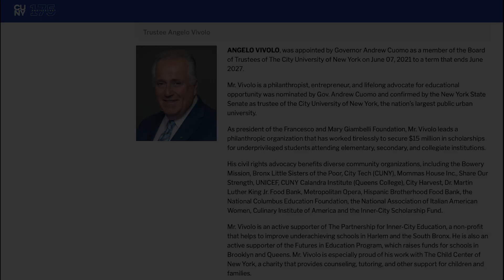Angelo Vivolo - 2023 New York Gala Honoree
The National Italian American Foundation (NIAF) hosted its annual New York Gala at Cipriani 42nd Street on Thursday, April 20, 2023. This distinguished event, held at the world-famous, historical, New York City venue, highlighted the very best in Italian food, beverage and cultural experiences – as well as celebrated some of the most notable and impactful members of the Italian American community. NIAF is the largest and most faithful representative of over 25 million Italian Americans living in the United States. The Foundation aims to ensure that Italian Americans continue to keep alive and present the rich heritage of their values and cultural traditions, and encourages the Italian American community to preserve and remember the great contribution Italians have made to the history and progress of the United States. Proceeds from NIAF’s New York Gala benefited the Foundation’s philanthropic and educational programs. Angelo Vivolo, President of the Columbus Heritage Coalition, received the National Italian American Foundation Special Achievement Award in Philanthropy.